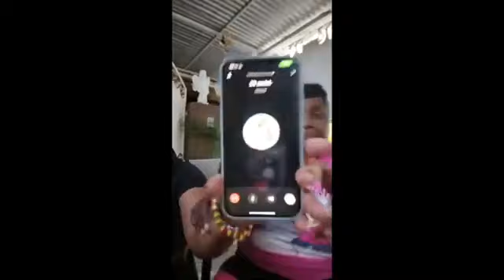Jabez called the 2 Aunty Donna’s on Planka Boss live and became the icing of the live.